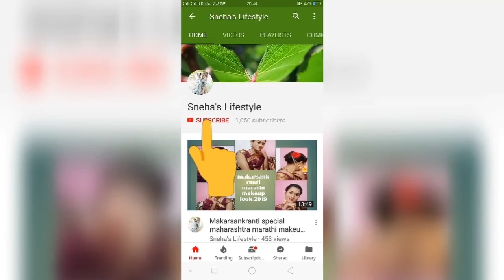flipkart embroidered lehanga with ₹1100 review and try on2019 //sneha'slifestyle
Hello friends 🤚
Today I am going to share with u a beautifule embroidered lehanga with ₹1100.it is perfect for wedding guest
I hope u wil like this vdo
If u like this vd

My other vdo
Bridal banarasi saree

Mantra kurti haul